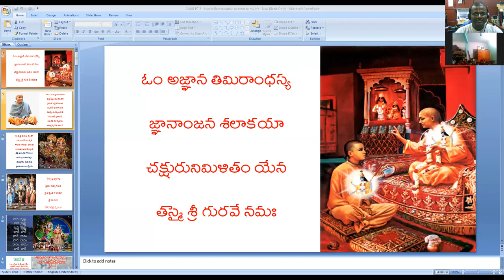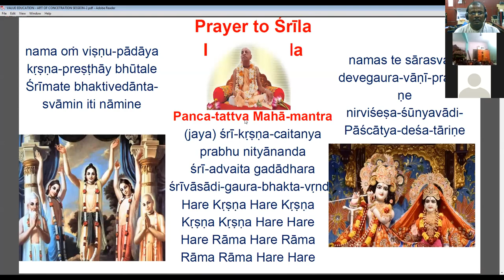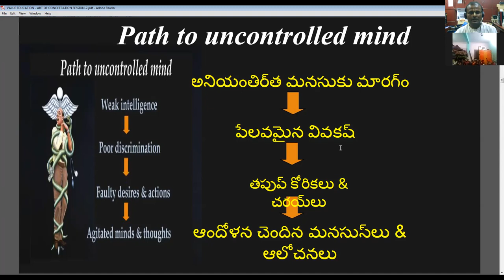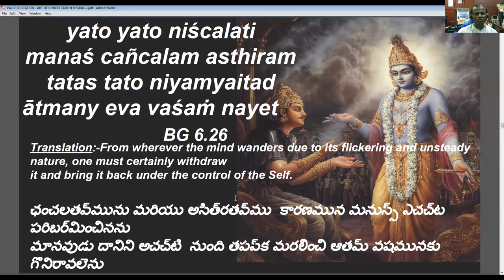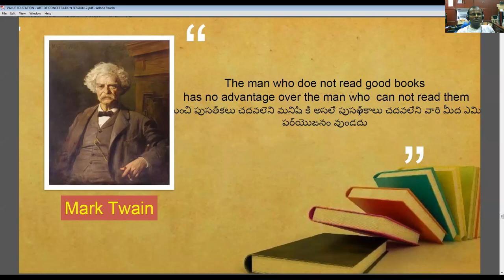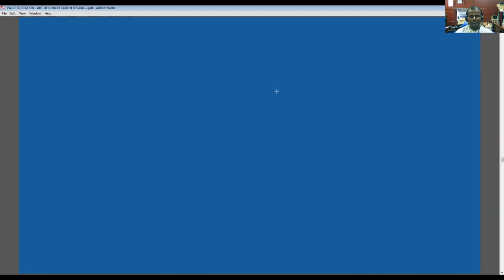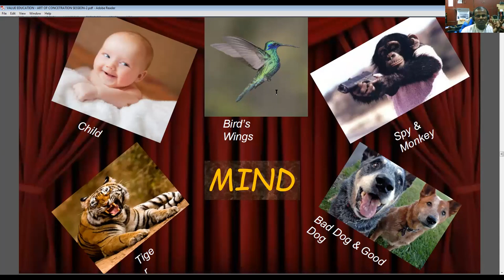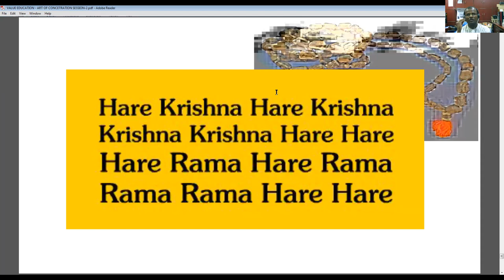VALUE EDUCATION ON 15TH APRIL 2021